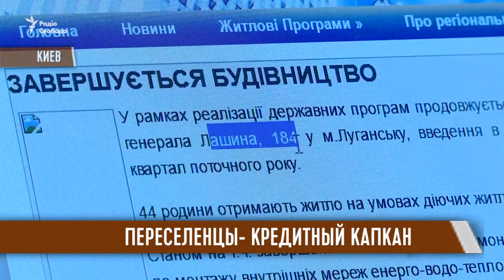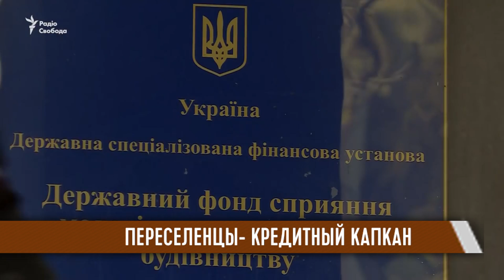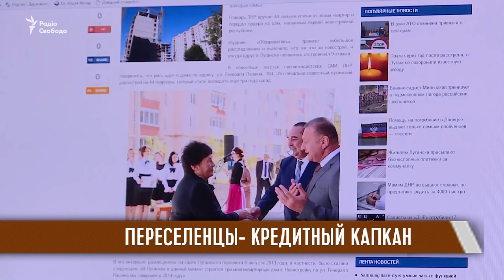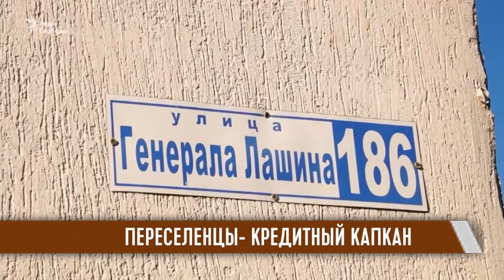Недострои на неподконтрольных территориях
Ни денег, ни квартир. Тысячи переселенцев из Донбасса остались без жилья и без работы. Но с многотысячными банковскими долгами. Квартиры, взятые в кредит – теперь на оккупированной территории. А деньги за жилье, которого по сути нет, кредиторы продолжат требовать. Есть ли выход из ситуации? Мои коллеги из проекта Донбасс реалии расскажут о потерянных квартирах, неподъемных долгах и правовом бессилии.

Мы рядом!